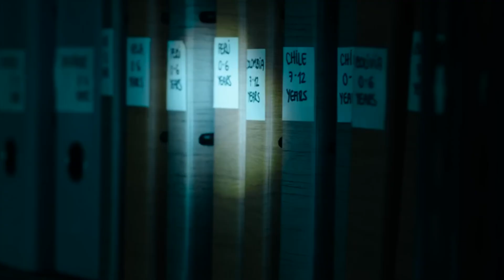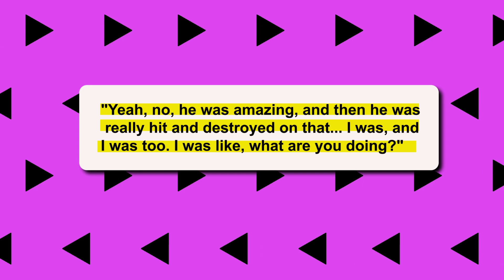Mel Gibson Breaks Down After NEW WARNING From Hollywood For Sound Of Freedom